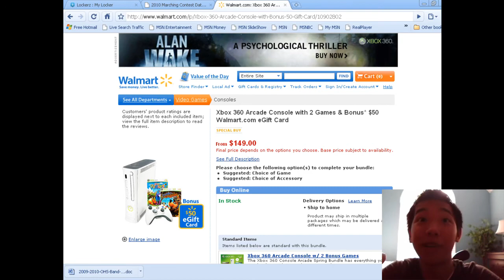Xbox 360 Father's Day Deal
Walmart is having an amazing deal on Father's day for the xbox 360.